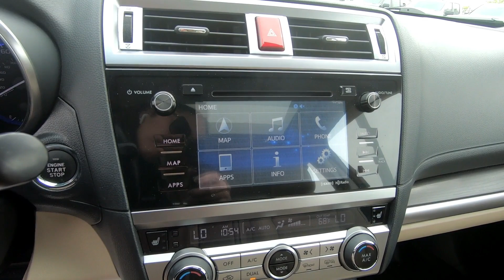Used 2016 SUBARU LEGACY Car For Sale In Brook Park, OH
to view this Used Black 2016 SUBARU LEGACY for sale in Brook Park, Ohio.

Stock# 9632CT

DESCRIPTION:
2016 SUBARU LEGACY
Black 2016 Subaru Legacy 2.5i Limited AWD CVT Lineartronic 2.5L 4-Cylinder DOHC 16V Aha, Exterior Parking Camera Rear, harman/kardon Surround Sound Speaker System, Radio: Subaru Starlink 7.0" Multimedia Plus System, Smartphone Integration, Vehicle Information Display.